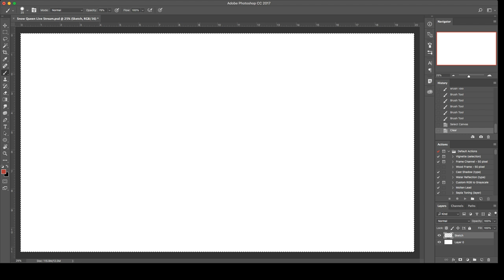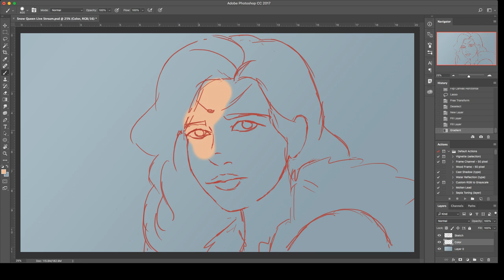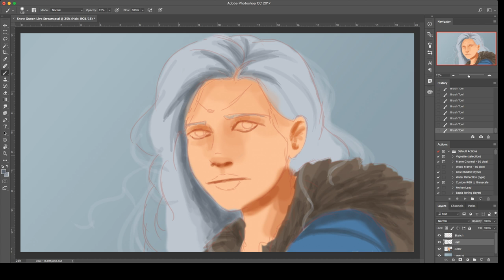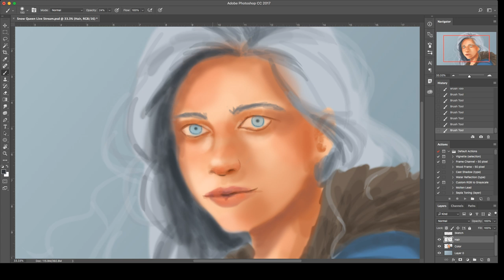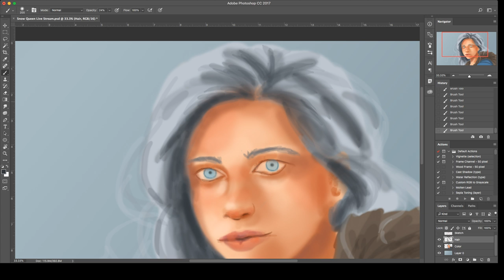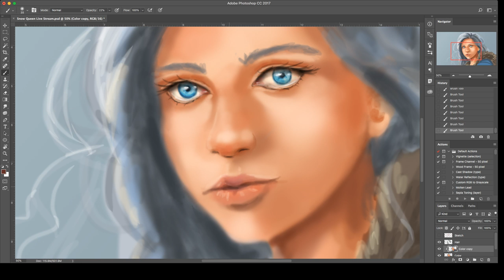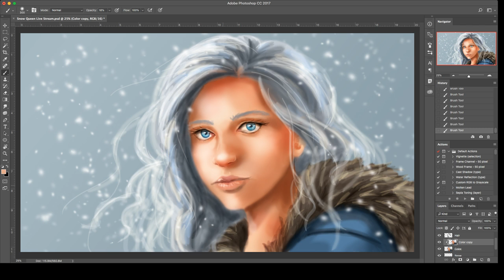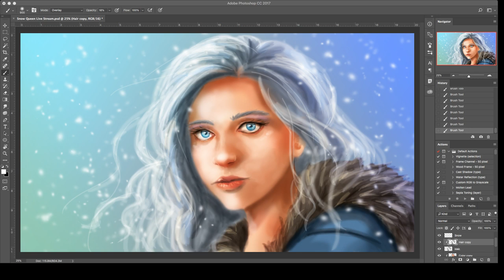Digitally Painting a Snow Princesses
Maybe she's actually a queen, who knows. :)
Anyway, welcome to my live stream. I hope you enjoy while I paint a snow lady.

⚫️ I'm looking for a partner to make a comic with (I'll draw it):